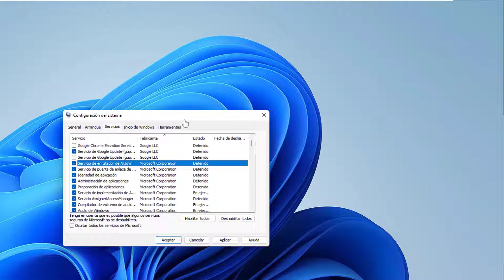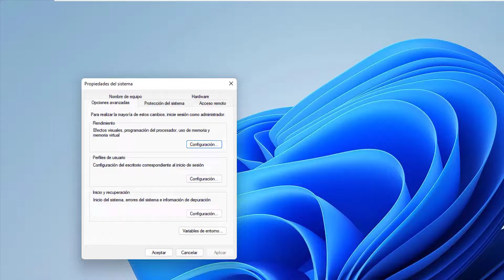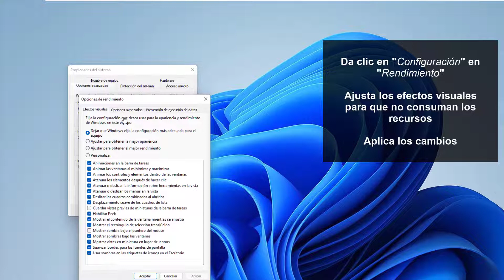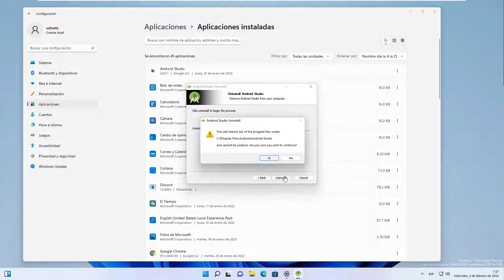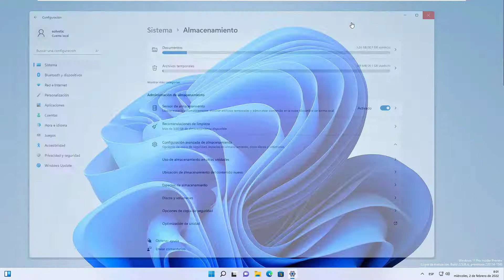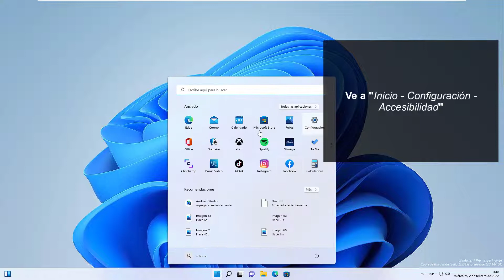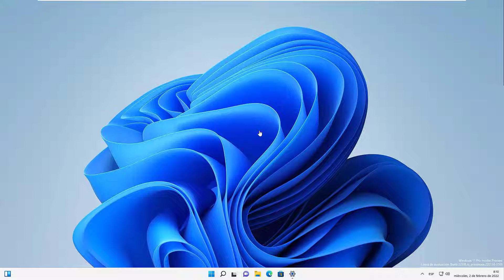Windows 11 Lento SOLUCION ✔️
Solvetic te enseña cómo SOLUCIONAR Windows 11 Lento

En este vídeo te explicamos cual es la SOLUCIÓN a Windows 11 lento (Windows 11 muy lento solución). Te explicamos cómo solucionar:

Windows 11 lento al iniciar solución
Windows 11 lento al abrir carpetas solución
Windows 11 lento después de actualizar solución
Explorador de archivos Windows 11 lento solución
Solucionar Explorador de Windows lento

En el vídeo verás trucos de Windows 11, configuraciones para hacer Windows 11 más rápido.

 》CAPÍTULOS《

00:00 Introducción
00:16 Windows 11 Lento SOLUCION desde Configuración del sistema
01:24 SOLUCIONAR Windows 11 Lento SOLUCION desde Configuración (segundo plano)
02:14 SOLUCIONAR Windows 11 Lento.  Desde Configuración (Notificaciones)
02:38 Windows 11 Lento SOLUCION desde Configuración (Almacenamiento)
04:40 Windows 11 Lento SOLUCION desde Configuración (Barra de tareas)
05:05 Windows 11 Lento SOLUCION desde Configuración (Aplicaciones)
05:29 Windows 11 Lento SOLUCION desde Configuración (Juegos)
05:47 Windows 11 Lento SOLUCION desde Configuración (Accesibilidad)
06:06 Windows 11 Lento SOLUCION desde Configuración (Privacidad y seguridad)